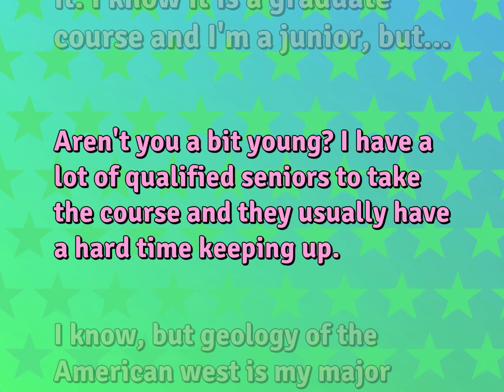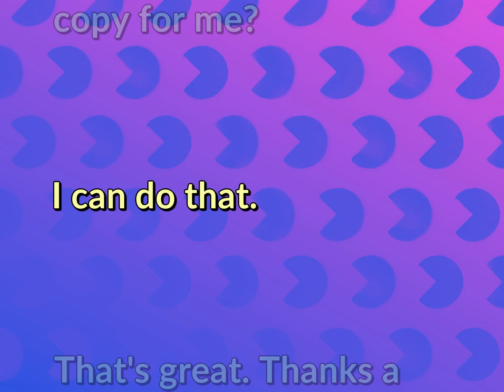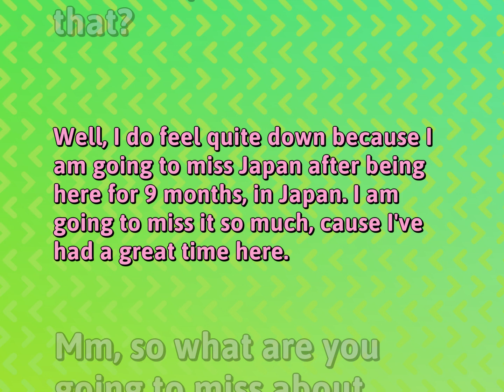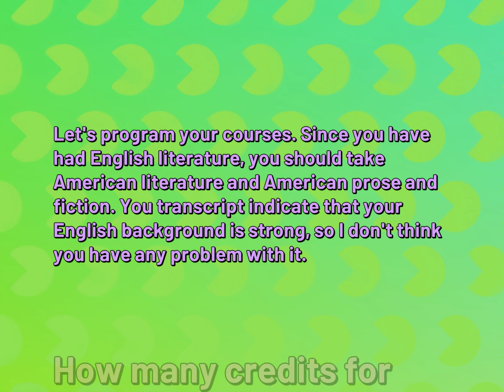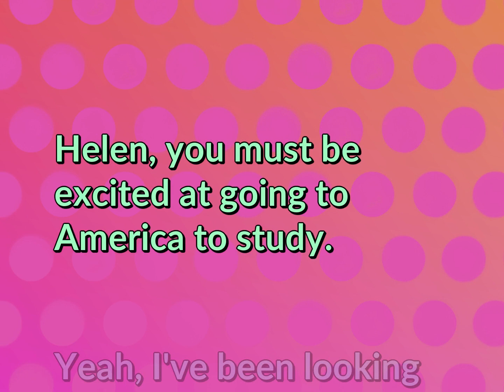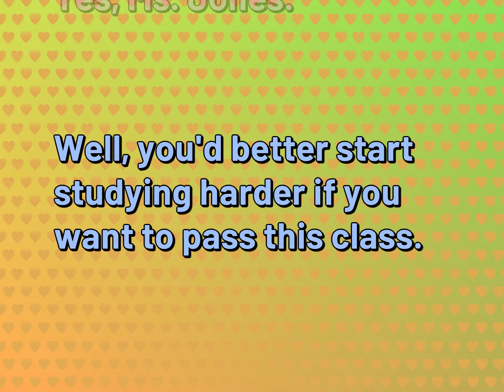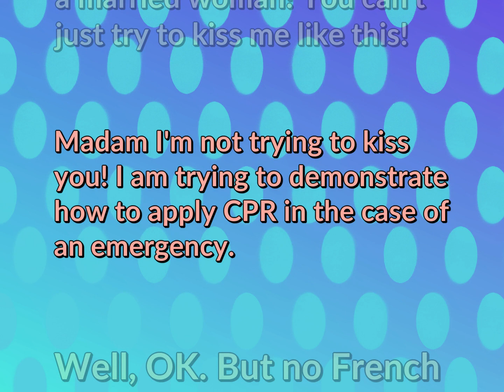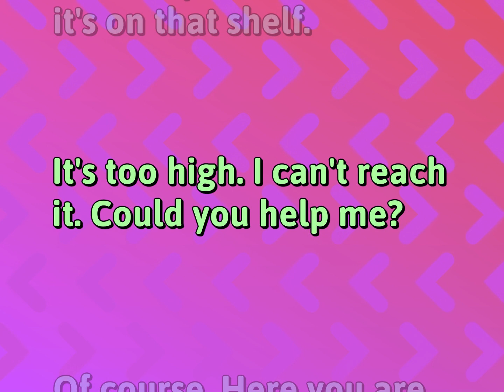109 Conversational Sentences for School Life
English Dialogues for SCHOOL LIFE